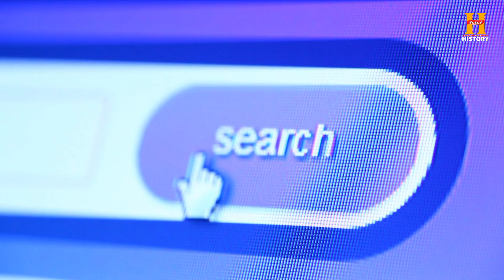हाथी के दाँत इतने महँगे क्यों होते हैं ? Why are elephant teeth so expensive ? Facts about elephant।